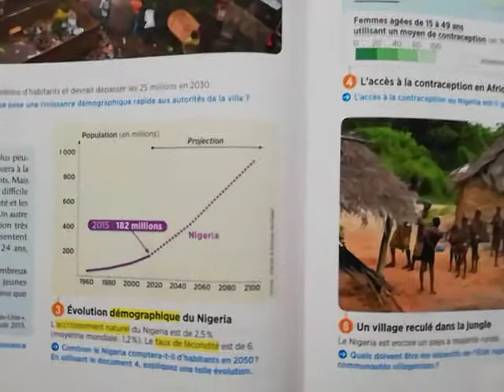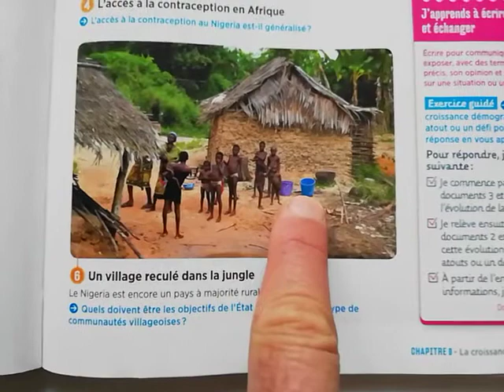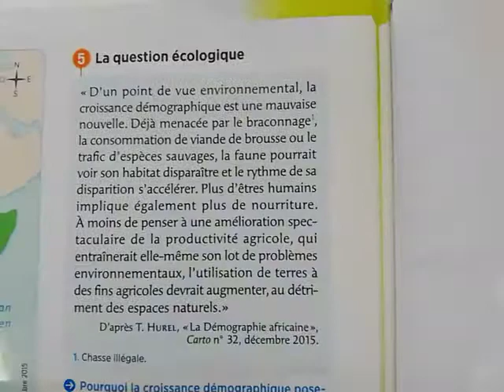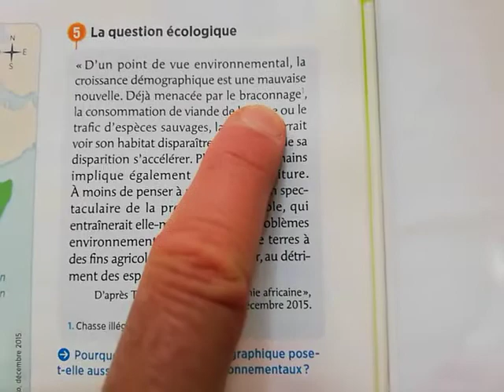LA CROISSANCE DÉMOGRAPHIQUE DANS LES PAYS EN DÉVELOPPEMENT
Étude de cas du Nigeria